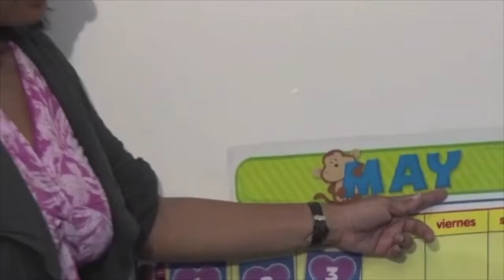Foster Care Month in USVI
May is Foster Care Month – foster parents, mentor, tutors and other volunteers wanted.